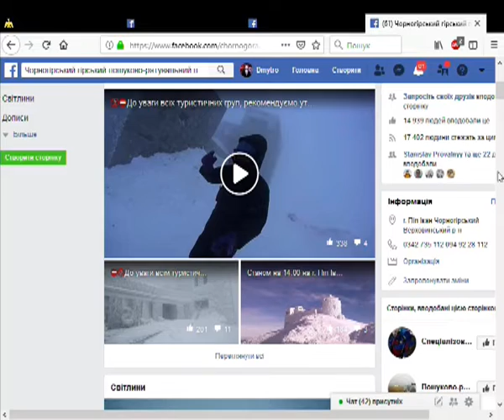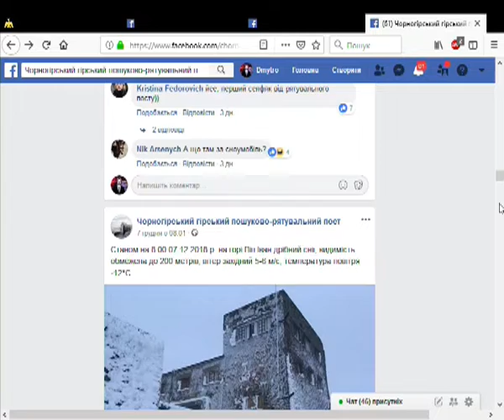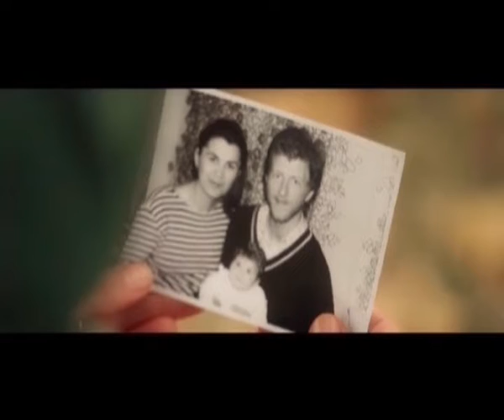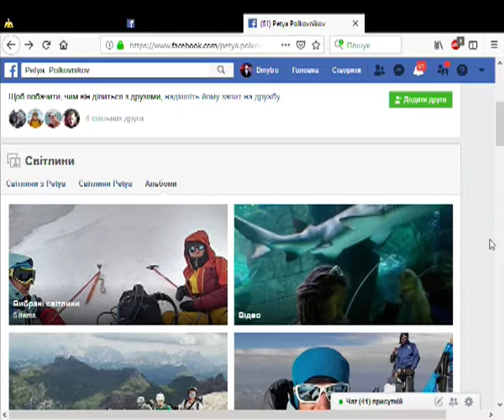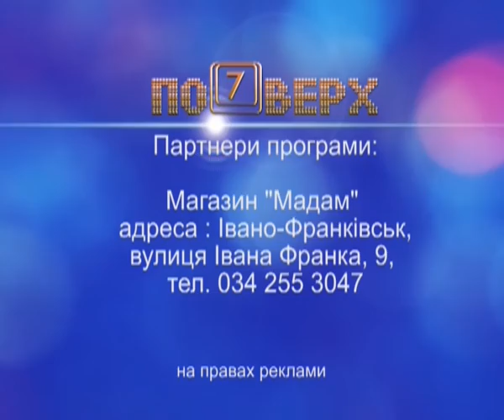Сьомий поверх. День гір